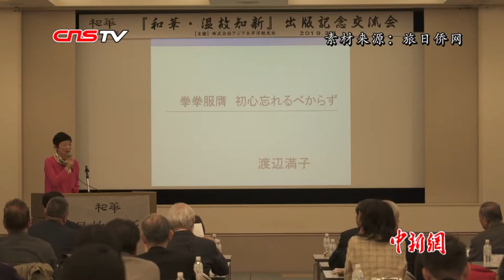中国改革友谊奖章获得者日本前首相大平正芳外孙女谈中日友好往事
当地时间2月3日，《和華》杂志在日中友好会馆举办了《和華—温故知新》发行纪念交流会。日本前首相大平正芳的外孙女渡边满子在现场发表了演讲。渡边满子在演讲中深情追溯了外祖父在上世纪70年代访问中国的事迹，以一位家属的视角提供了当时中日友好事业进行时的种种细节，细数中日友好的来之不易。在2018年庆祝中国改革开放40周年大会上，渡边满子作为家属，替大平正芳领取了中国政府颁发的“中国改革友谊奖章”。